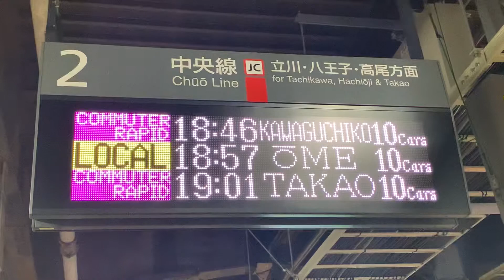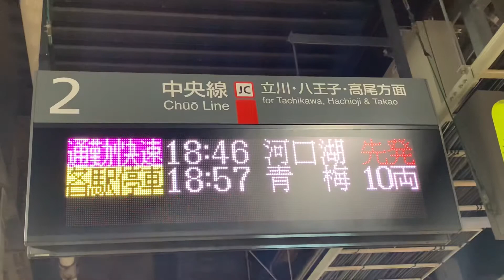通勤快速富士山・河口湖行き 接近放送